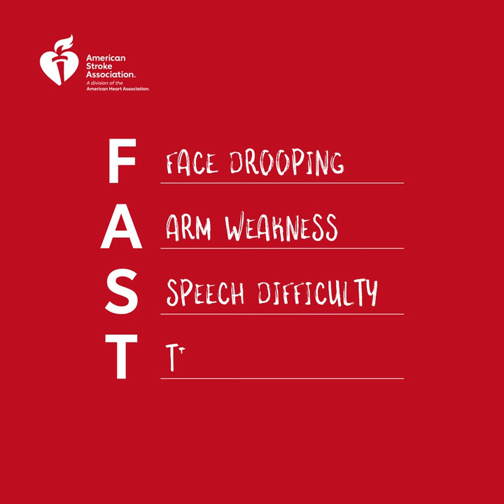1080x1080 original FAST field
American Stroke Month